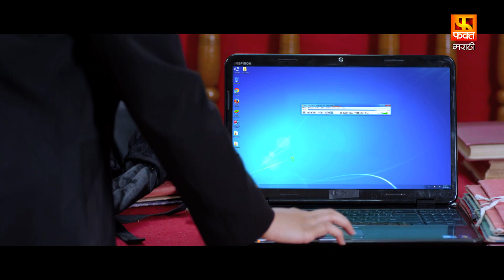अखेर मोलकरणीचा खुनी सापडला | 702 Dixit's Marathi Movie Scene | Fakt Marathi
Producer : Rohit Jail and Prashant Umbrani
Directer : Shankh Rajyadhaksha
Studio : 9 Star Prime Entertainment
Star Cast : Vikram Gokhale, Gauri Nigudkar, Pallavi Patil, Vijay Andalkar, Jaywant Wadkar, Shrirang Deshmukh and Ruchi Jail.
Story : Rohit Jail
Screenplay : Ruturaj Dhalgade
Lyrics : Dr. Rahul Deshpande and Vishal Rane
Singers : Priyanka Barve, Hrishikesh Ranade, Nimisha Deb, Vishwajit Borwankar and Swapnaja Lele
Dialogues : Hrishikesh Koli
Cinematography : Suresh Beesaveni
Art Director : Amit Bembalkar
Editor : Shankh Rajyadhaksha
Costumes : Aneesha Thapa
Executive Producer : Vaishali Tulpule-Jail
Genre  : Suspense/Thriller
Promo Team - Fakt Marathi : Bulaki Khan, Sangam Soni, Nilesh Gombre
Digital Team (Fakt Marathi): Ganesh Parde, Mamta Tripathi, Disha Satam, Sakshi Lokhande